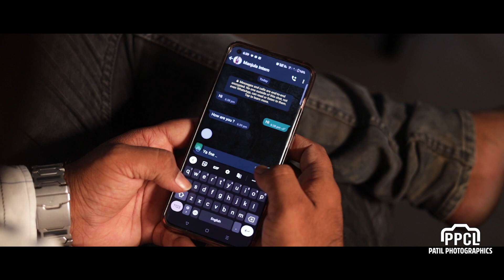Pre Wedding song 2023 PPCL